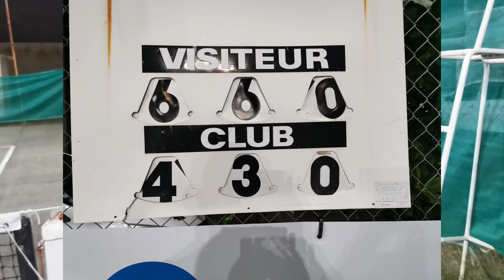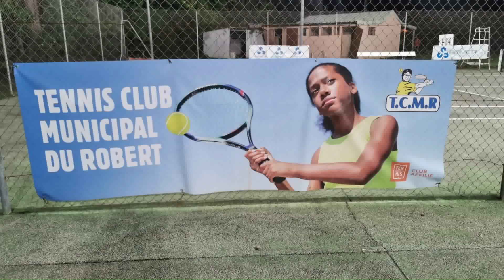REACTION DORIANE JOSEPHINE FRANCOIS AFT ET MARTINE FIBLEUIL DU TCMR PENDANT LE CHAMPIONNAT. DD NEWS.